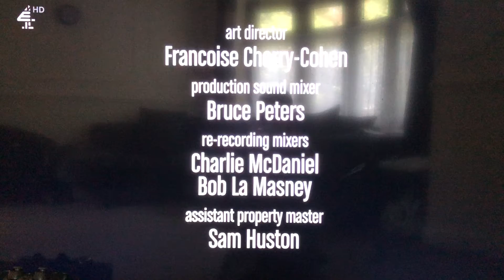Chuck Lorre Productions, #369/Warner Bros. Television (2011)